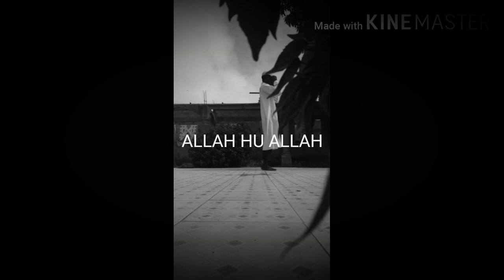ISLAMIC SONG OF THE GAMBIA HASBIRABIJALLALLA BY ILYAS MAO